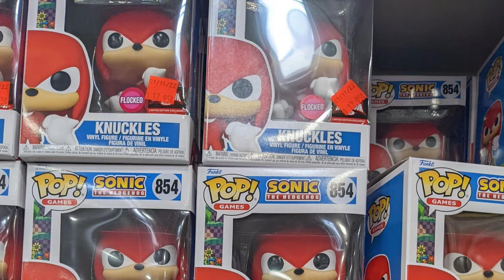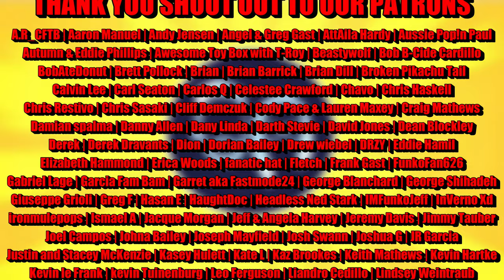TARGET IS KNUCKLE DEEP IN KNUCKLES FUNKO POPS | TARGETCON 2022 | Target Funko Pop Exclusive